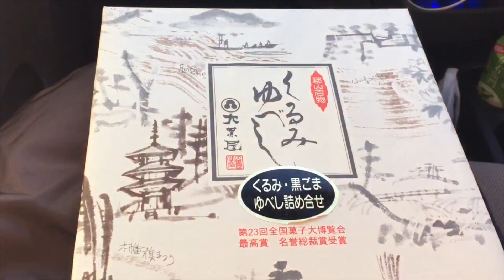【東北道】安達太良SAの「あだたら節系ラーメン」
最近のSAとかPAのラーメンて美味くなりましたね(´∀｀)

(濃厚な中にもさっぱりした後味が残る人気上昇の醤油豚骨味のラーメンです。魚粉の香りも手伝って一段とお 箸が止まりません!!)
って書いてありました（＾ω＾）

撮影機材
GoPro HERO4 BLACK

Feiyu FY-G4（ブラシレスジンバル）